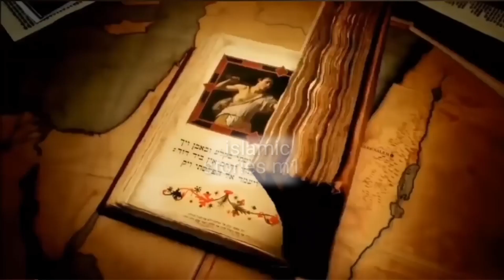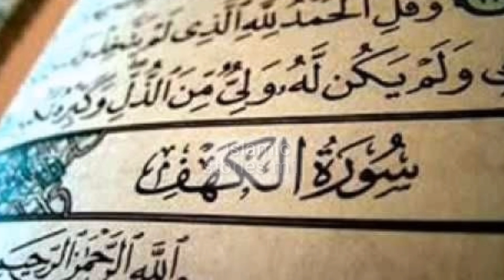hazrat idrees ka waqia|true urdu moral story|islamic story in urdu |saboq amoz khani|islamicstories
hazrat idrees alhe salam ka waqia
hazrat edrees ka qisa

Islamic stories history of islam islamic story in urdu
Muslim story
Hazrat isaac full movi in urdu
Hazrat isa
Hazrat isaac
Hazrat isaa alaihis slaam ka waqia
Hazrat isaa full movi in urdu
Hazrat isaa alaihis salam
Hazrat isa ali salam ka waqia
Hazrat isa ali salam ki kahani
Hazrat isa ka waqia
Hazrat isa alaihis salam ka walkya